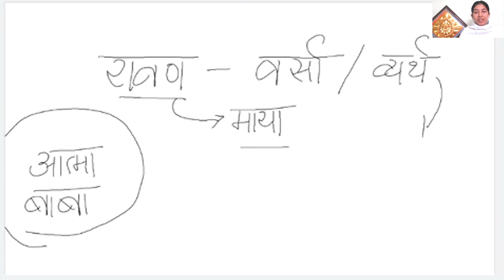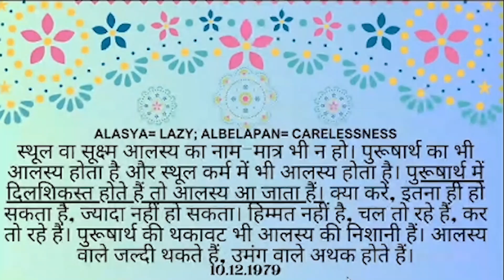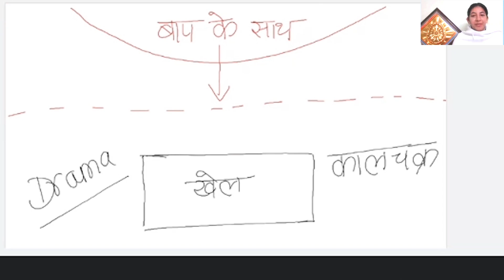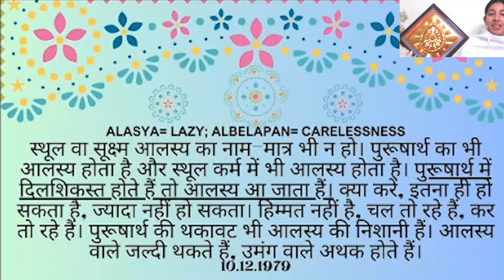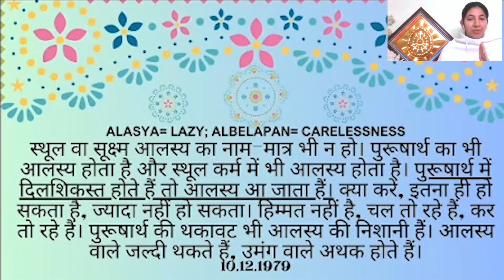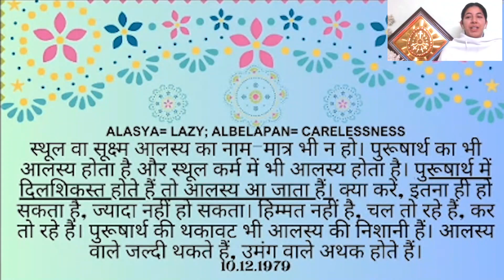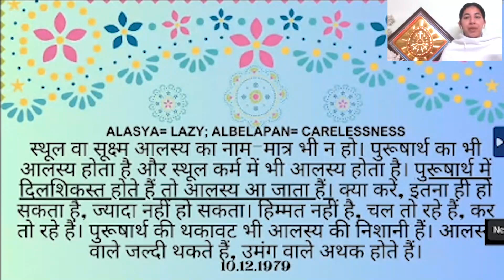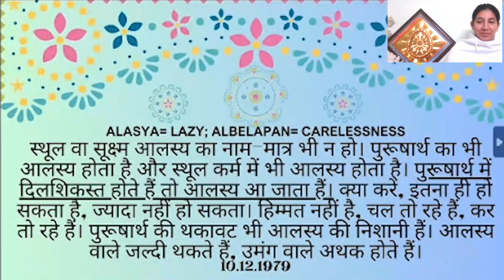Alasya-Albelapan: Busy with Drama VS Flying in the Sky of Love - BK Sis Ananya, Australia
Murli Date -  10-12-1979